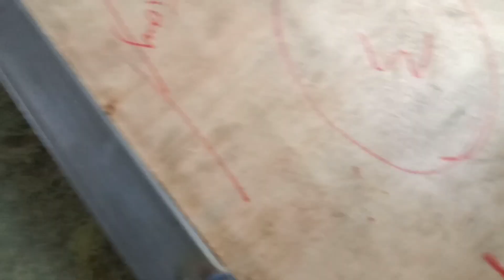a special tool for making stair railings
tutorial pembuatan railing tangga dengan alat bantu triplek.a special tool for making stair railings